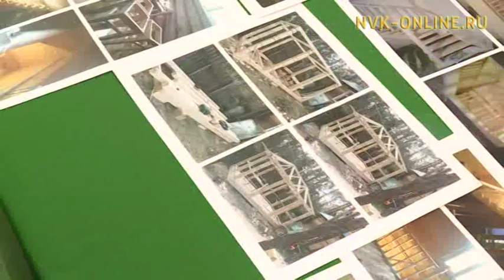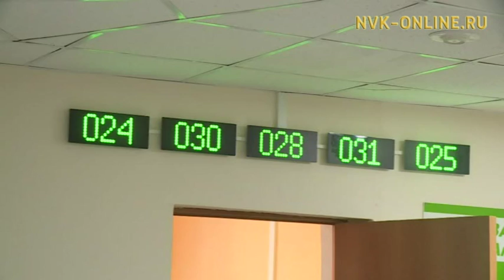Дьокуускайга дьарыктаах буолуу Киинин нөҥүө 16 киһи субсидия ылбыт